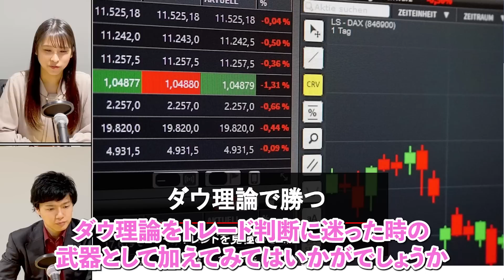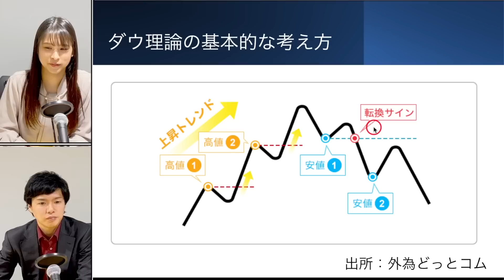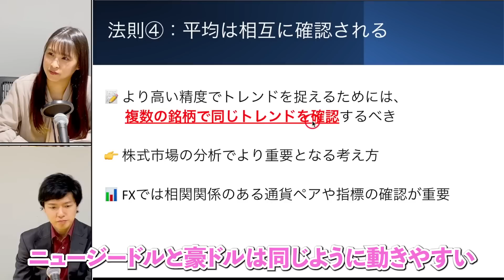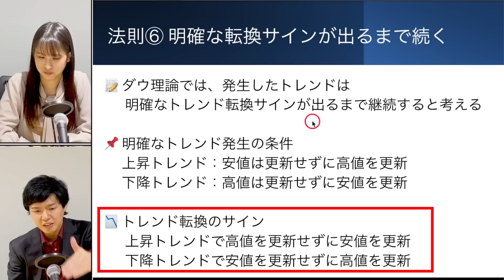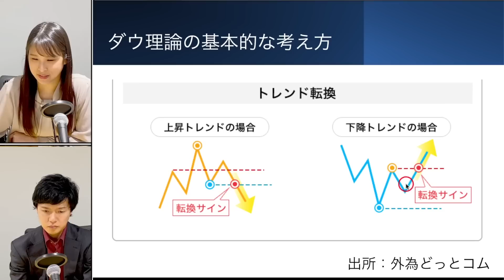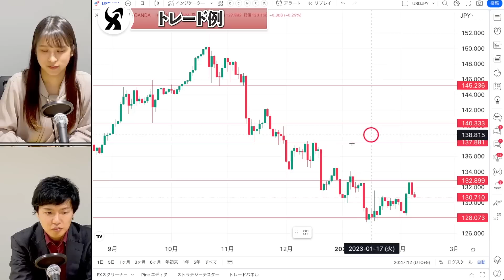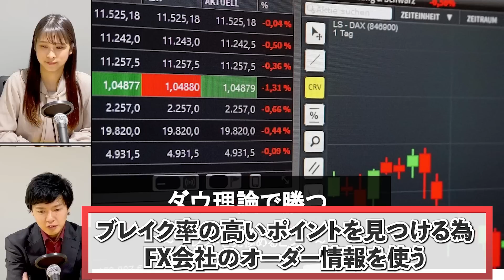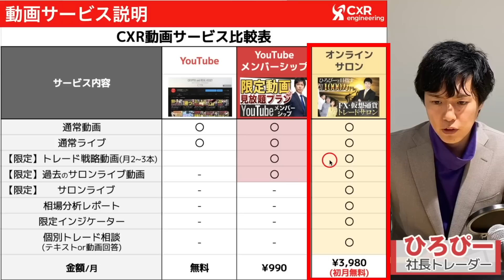FXトレードで利益を上げるための基礎 ダウ理論で相場に勝つ｜テクニカルアナリストがトレンド分析を解説 ドル円トレードをレベルアップさせよう！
●動画の内容・視聴するメリット
100年以上前からあるトレンドを見極めるためのダウ理論。その基礎からトレンド転換を見極める具体的なトレード方法まで紹介します。
トレードスキル上達のヒントとして、是非ご覧ください！

【目次】
00:00 ダウ理論とは
02:50 ダウ理論の基本と６つの法則
04:03 ① 価格はすべての事象を織り込む
04:43 ② トレンドは3種類ある
05:35 ③ トレンドは3段階ある
07:10 ④ 平均は相互に確認される
08:05 ⑤ トレンドは出来高でも確認できる
09:12 ⑥ トレンドは明確な転換サインが出るまで続く
11:48 最重要はトレンドの転換サイン
12:40 ダウ理論でチャート検証
15:18 ダウ理論を利用したトレードの例
21:25【初月無料】トレードスキルUPのオンラインサロンを紹介

【初月無料】ひろぴーと資産1000万を目指す!!FX・仮想通貨トレードサロン

▶CXRエンジニアリング(株)では人材を募集中です！【募集要項あり】
金融テクノロジーで社会を支え続ける（Wantedly）